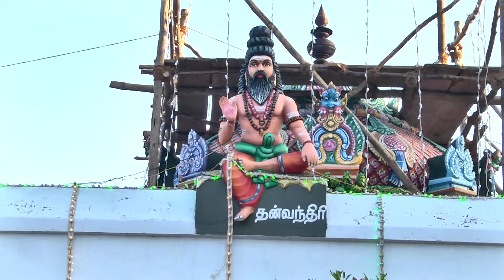danvandri siddhar / ancient siddhargal temple - danvandri - கொல்லிமலை சித்தர்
கொல்லிமலை தன்வந்திரி சித்தர் - 18 சித்தர்கள் வாழும் பூமி கொல்லிமலை சக்தி வாய்ந்த சிவன் அறப்பளீஸ்வரர் கோவில் கும்பாபிஷேகம்,மகா சித்தர்கள் டிரஸ்ட் ,குரு காகமுனி அன்னை'சித்தர் பிரம்மரிஷி மலை'குருஜி அருளாசிகள் ,

OM JAI GURUVEY THUNAI
BRAMMARISHI MALAI ANNAI SIDDHAR DIVINE CHARITABLE TRUST
MAHA SIDDHARGAL TRUST
PERAMBALUR
NATURE YOGI MAHARAJA R.R.SUNDARAMAHALINGAM POWERFUL NATURE YOGI LIVES IN TAMILNADU SOUTH INDIA IN THE ASIA YOGI WEB SITES